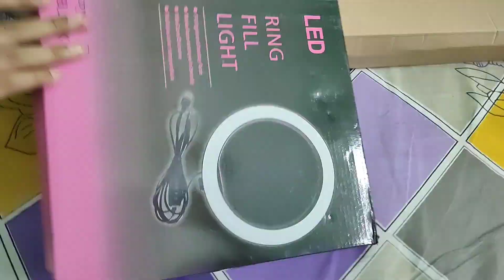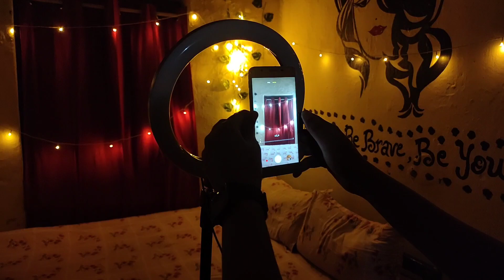Cup Set And Ringlight Amazon Review | Amazon influencer | Online Shopping | Lori Pandey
Ringlight under budget

Transparent Glass Cup Set with Saucer -